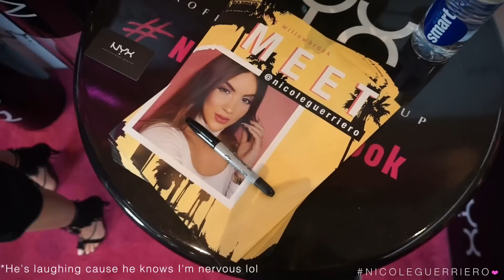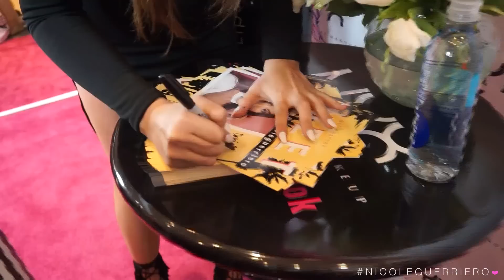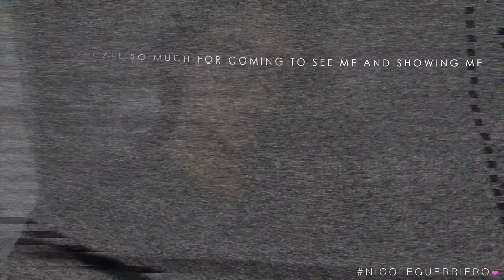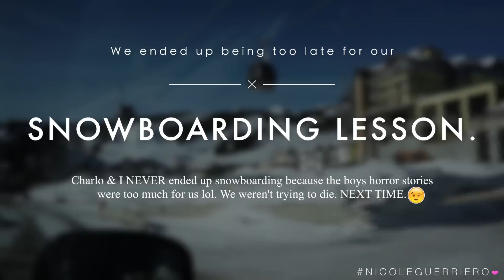Car Ride Chronicles | Volume 12 -- NYX JERSEY MEET UP + COLORADO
B U S I N E S S:
For Public Relations please contact

Nicole Guerriero
1201 Gandy Blvd N

T H E  R U N D O W N
- The sun stays playing me.
- I miss my long nails while I was editing this.
- The Biggie song is actually called Juicy  I don't know what happened lol!
- First nail color is OPI Lets Be Friends
- Jean Jacket is Forever21 (last last year)
- Mom nails + Dad hats for the win!
- My skin has been going ham sandwich cause I've been slacking on it! :(
- More videos = less vlogs
- & by cheesy I mean I don't think anyone will show up to my meet ups haha.
- Did I just mini rant?!?!!? ;p
- The people at my post office are all pretty mean hahah!
- Positivity spreads positivity -- negativity spreads negativity. It's easy.
- That bus driver was NOT playing.
- You do what you want when you're poppin.
-  You call it bummy, I call it comfy! ;p
- I'm over damndaniel -- it was short lived lol
- Mexican food alllll day.
- THANK YOU SO MUCH TO EVERY ONE OF YOU THAT CAME TO SE ME & NYX. I LOVE YOU x a milli.
- They had me on a mini stage and I wasn't ready for it lol I get nervous easily haha!
- Julie if you're reading this you're the real MVP.
- YES I'm a giant lol I prefer glamazon hahah -- 5'9 barefoot probably was 6'1 at my meet up! ;p If you're tall embrace it baby!
- The flu sucks.
- The ride to Breckenridge from Denver was pretty scary for me, Florida is FLAT and the mountains and curves and edges we're making me superrrrrrr nervous! ;p
- The snow was so beautiful but I bet if you live in you're like nah! lol
- Clearly the view had me feeling patriotic.
- Yes we were really excited the tunnel hahaha.
- The 20% less oxygen was tough. I couldn't get used it. Waking up was the worst, everything else was bueno!
- I would snowmobile everyday if I could!
- I couldn't feel my hands after snow tubing.
- Did you catch the double ball shot I got while playing pool?! TWO.
- I'm really bad at pool lol just got lucky so a victory dance was in order!
- The second time we went snowmobiling I was wayyyyyyy better but it was still a little scary haha!
- Our tour guy said we were the scariest group he's ever had lol because everyone wanted to go so fast! ;p Vroom vroom!
- TF skin! -_-
- 30 still feels the same as 29,28,27,26 lol.

The End.